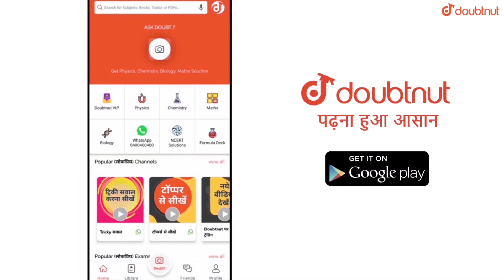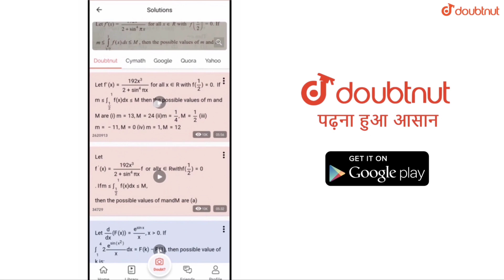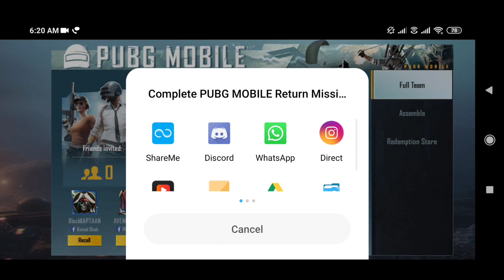SECRET TRICK TO RECALL YOUR TEAMMATES || PUBG MOBILE RECALL EVENT EXPLAINED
Hello Friends,
Watch this latest video of pubg mobile where I explained about new recall event.

More Features

1) Saari important books milengi solved video solutions ke saath

2) Previous year papers, Important PDFs, Question Bank

3) Tips,Tricks & Concept Videos Topic-wise

4) Crash Course, Mock Tests, Quiz

5) India's biggest student's community

& much more

▶️Intro Song👇
Still Looking